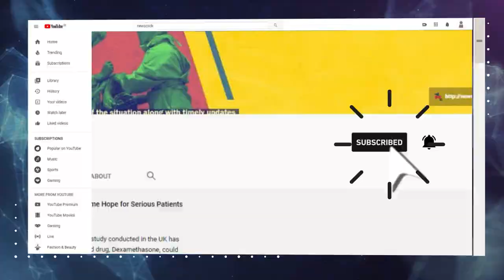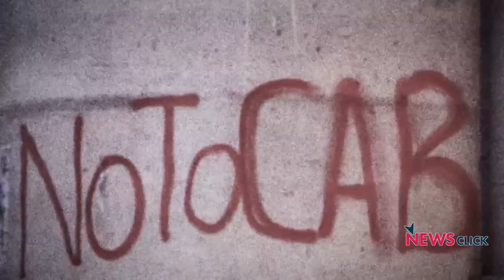Independence Day: What Is Youths Idea of India?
NewsClick speaks to young leaders on their idea of India.